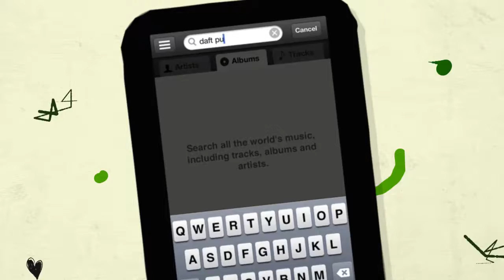Spotify - Produced by Warren Baum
Produced by Baum Mobile